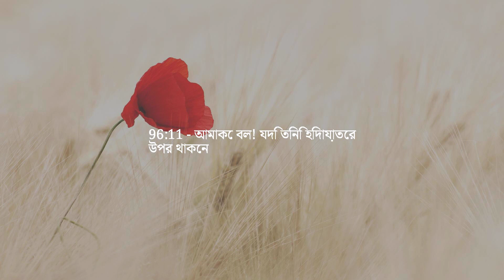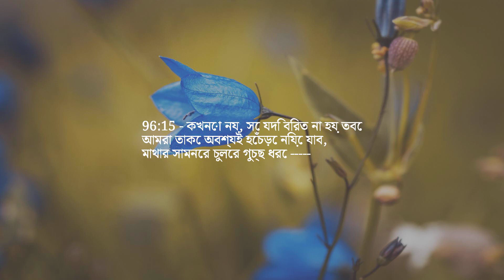অধ্যায় 96 — ক্লট